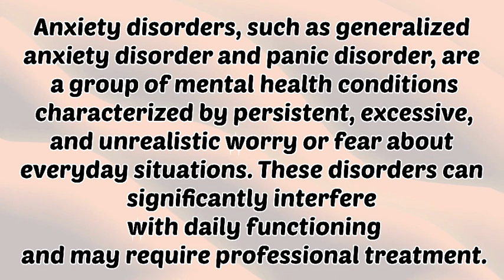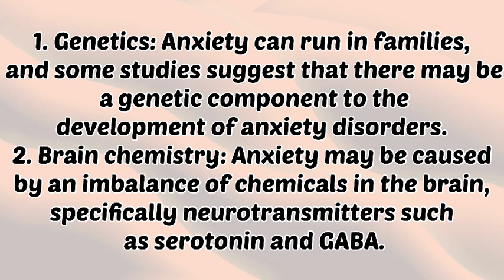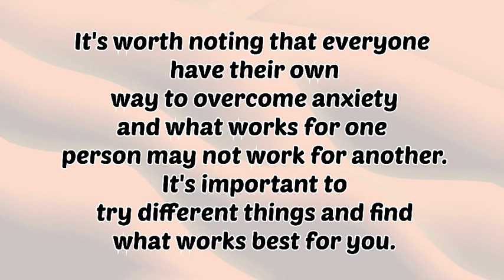"Conquering Anxiety: A Practical Guide to Overcoming Fear and Worry”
As Rajdeep, my goal is to provide valuable and informative content to my viewers, while also making sure they have an entertaining and worthwhile experience when watching my videos. I believe that the betterment of the world is possible only through the betterment of the people inhabiting it. That is why I strive to present information in a clear and concise manner, making it easy for my viewers to understand and apply to their own situations. Whether it's providing tips on a specific topic or giving a broader perspective on current events, my ultimate goal is to empower my viewers with knowledge and understanding that can benefit them in their daily lives. Overall, I am dedicated to helping my viewers gain as much information as possible for their benefit, and to make their time spent watching my content both enjoyable and enlightening.